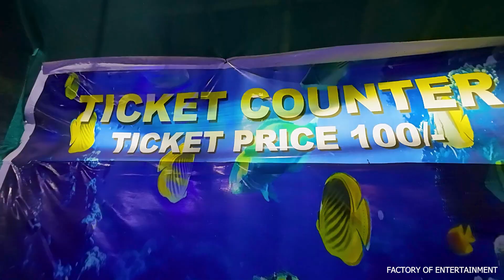Kolkata First Underwater Tunnel Fish Aquarium | কলকাতার প্রথম জলের নিচে গিয়ে মাছ দেখা